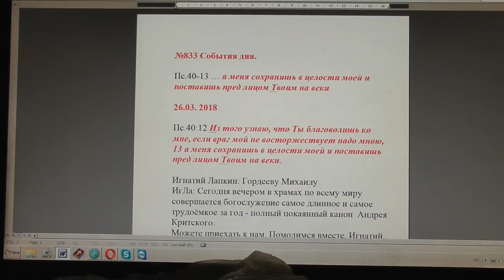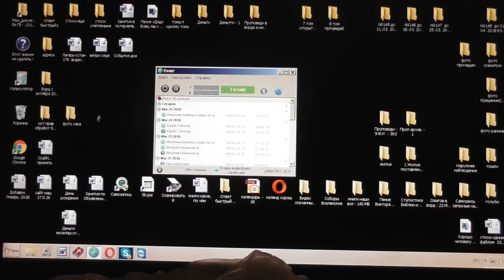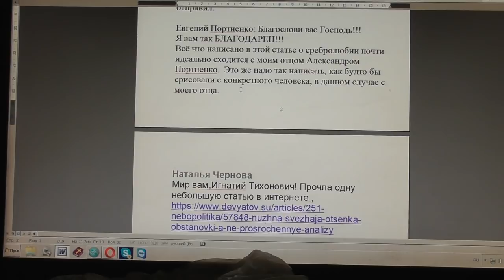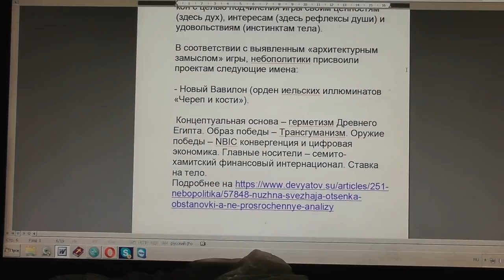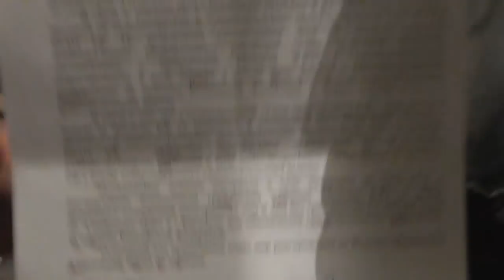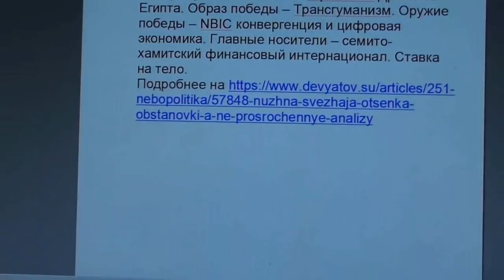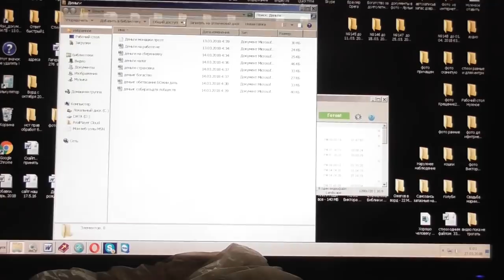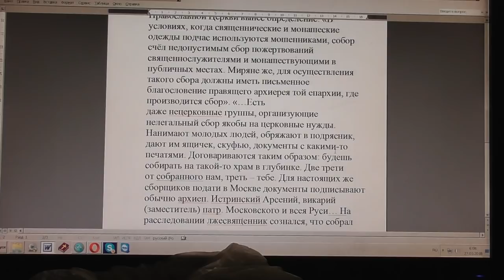№833. События дня. Пс. 40:13 … а меня сохранишь в целости моей и... 26.03.2018